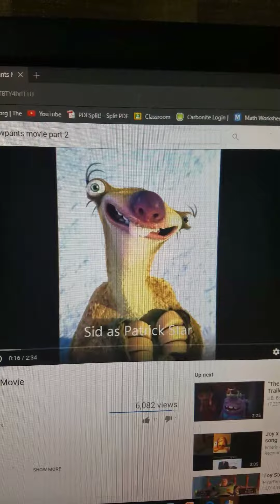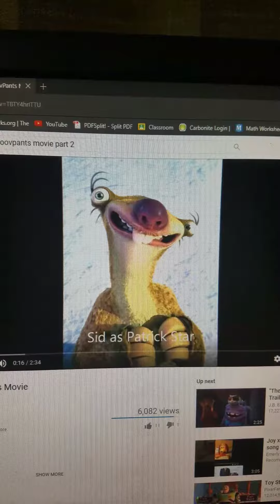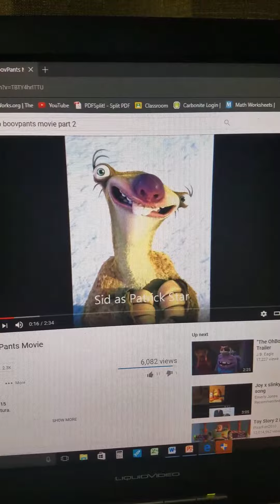Silly song with sid: school house polka